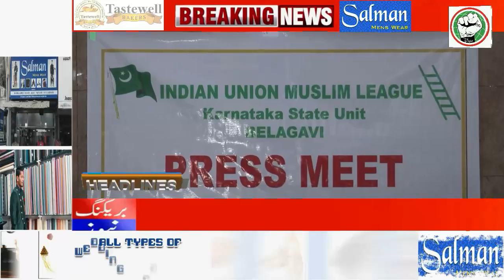ITTEHAD NEWS | BELGAUM NEWS | INDIAN UNION MUSLIM LEAGUE PRESS CONFERANCE ON SHAHI MASJID BELGAUM